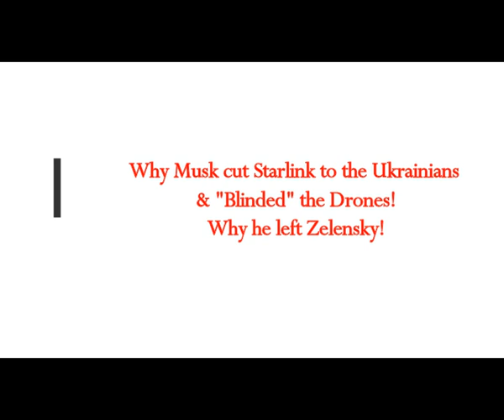Why Musk cut Starlink to the Ukrainians & "Blinded" their Drones! Why He Left Zelensky!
5) RUMBLE:    h
Translated from Greek article
Thumbnail image - elon musk starlink europe.jpg